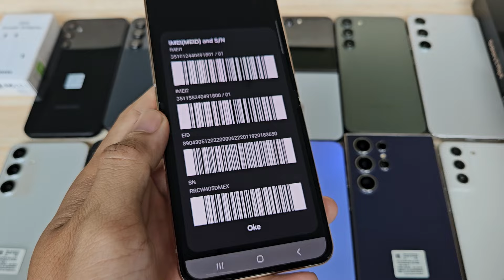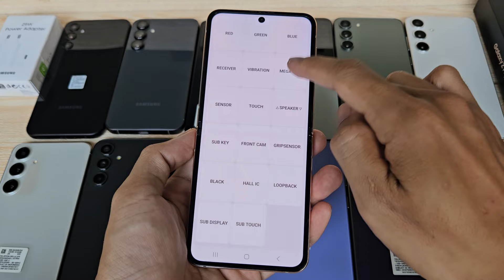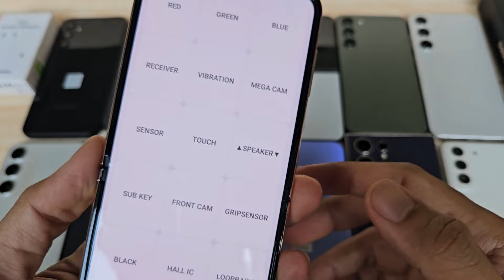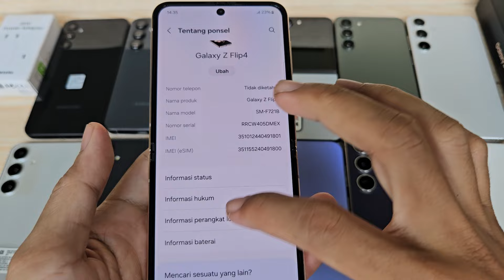(Sold) Terbaik & Hemat - Review Samsung Galaxy Z Flip 4 256gb di Tahun 2024 Bang Hape COD Tokopedia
Ini adalah Review Samsung Galaxy Z Flip 4 256gb di Bang Hape.
Unit 2596 Samsung Galaxy Z Flip 4 second resmi SEIN. Jual hp second berkualitas. COD dan Rekber via Tokopedia dan Shopee

Samsung Galaxy Z Flip 4 RAM 8 Internal 256gb unit ke 2596
Warna Pink Gold

Yang nanya di komentar mohon maaf klo lama balesnya ya , 🙏

Transaksi ada 3 pilihan:
1. COD ke rumah ane di Cibinong Bogor, Jawa Barat
2. Trf langsung, brg ane kirim via jnt (ongkir di tempat)
3. Via Tokopedia / Shopee (tp hrg naik 4,5% ya harap maklum dana ketahan bbrp hari soalnya 😅🙏🏻)